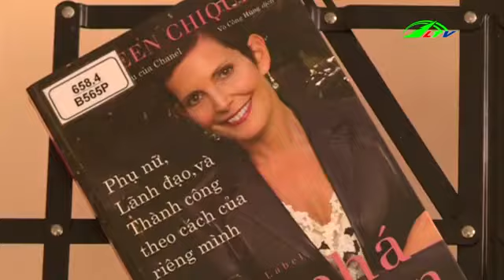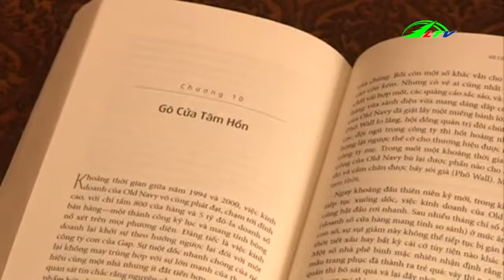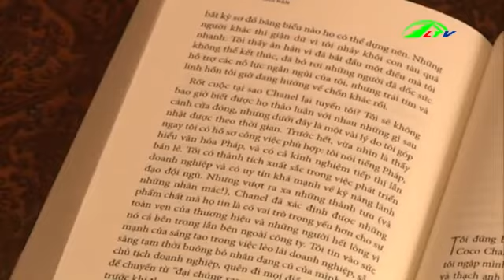Giới thiệu sách: Bứt phá giới hạn (Beyond the Label) - Tác giả: Maureen Chiquet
Thư viện tỉnh Lâm Đồng giới thiệu sách "Bứt phá giới hạn (Beyond the Label) - Tác giả: Maureen Chiquet" trên đài Phát thanh Truyền hình tỉnh Lâm Đồng ngày 22/10/2018 trong chuyên mục Câu lạc bộ Văn nghệ